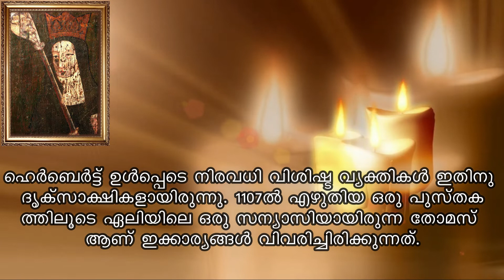Saint of the day | July 08 | ST. WITHBERG | Jijo Joseph | Malayalam | അനുദിന വിശുദ്ധർ